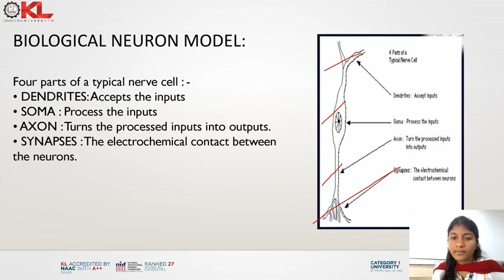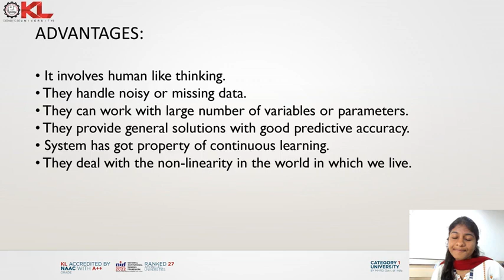neural networks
ddai, artifical intelligence